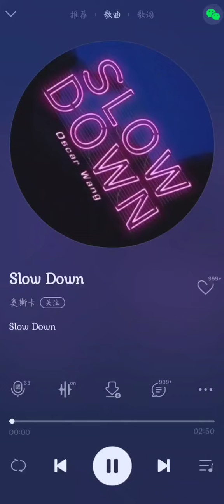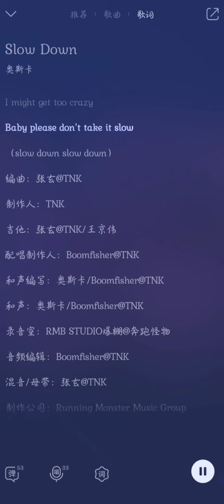奥斯卡Oscar一slowDown